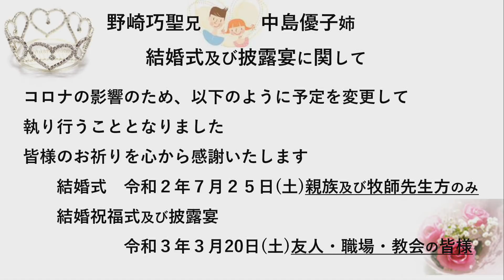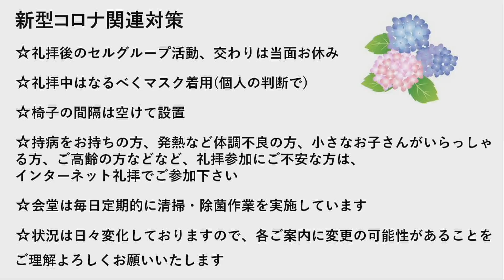2020年6月28日 新宿シャローム教会 第二礼拝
2020年6月28日に行われた新宿シャローム教会の第二礼拝です。
この日のメッセンジャーは深津晃久牧師です。